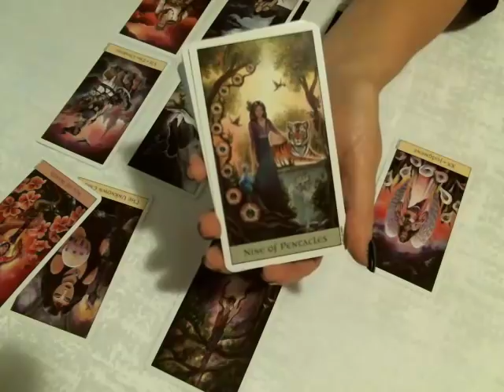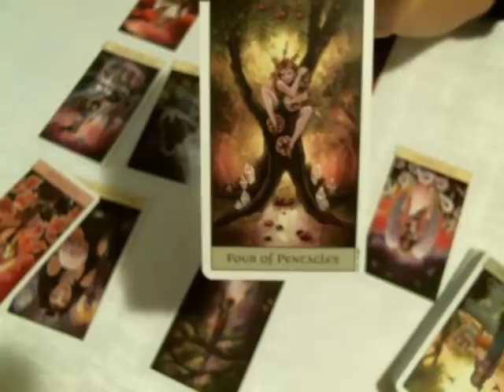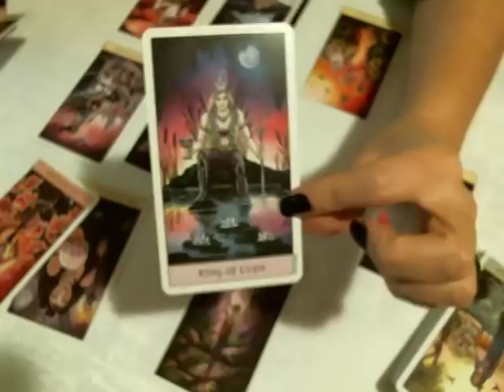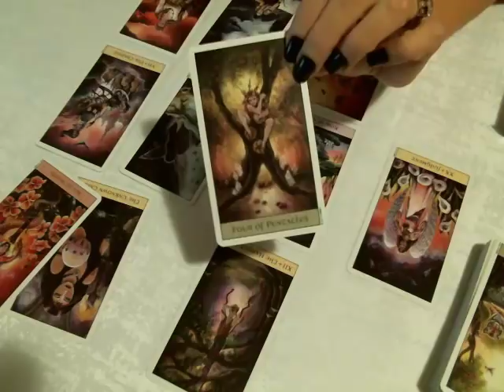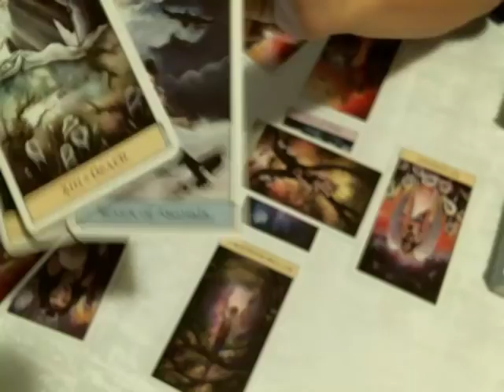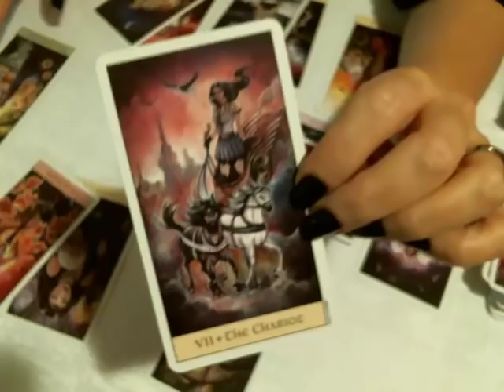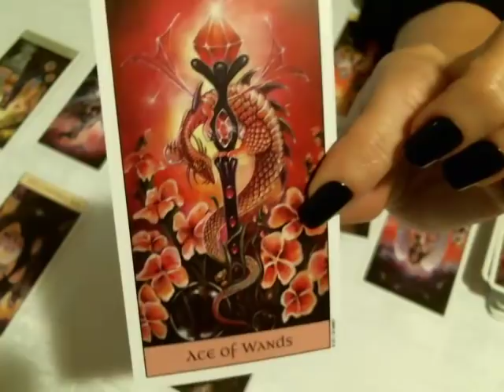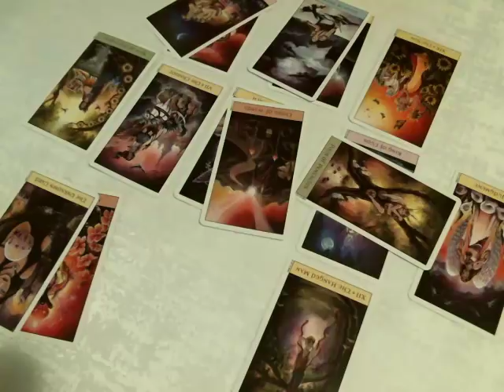🥂❤️ ♍️ Virgo Love January 2018 Someone Brings Positive Change